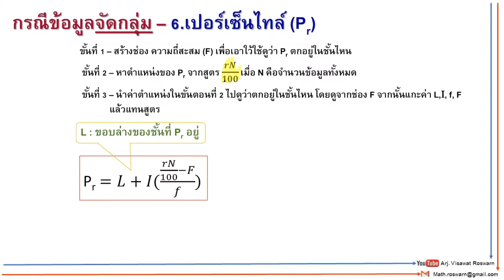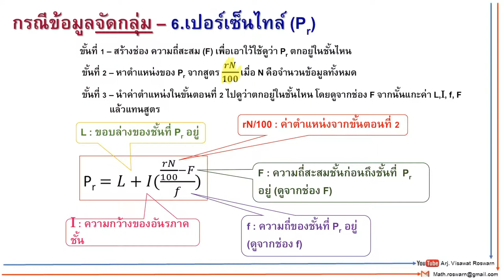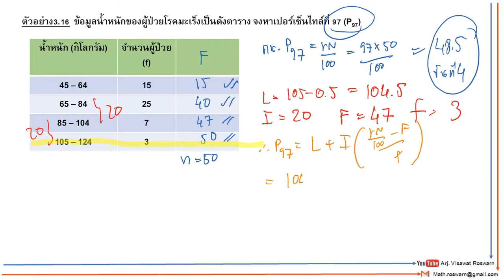[6/14] การหาค่าเปอร์เซ็นไทล์ Percentile - กรณีข้อมูลจัดกลุ่ม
คลิปชุดนี้เป็นคลิปสรุปเพื่ออธิบายการหาค่าต่าง ๆ พร้อมตัวอย่าง สามารถดูคลิปเนื้อหาเต็มของเรื่องนี้ได้ที่ link